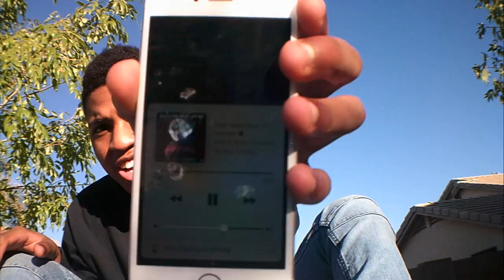I HAD TO WIN...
This Video is Me Chillin w my m8s then chillin w my bro!

Join the Tendai Squad :)